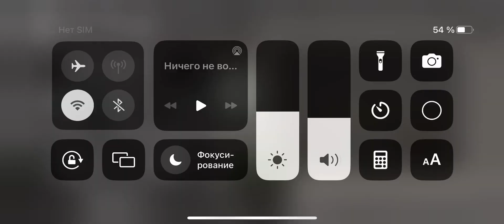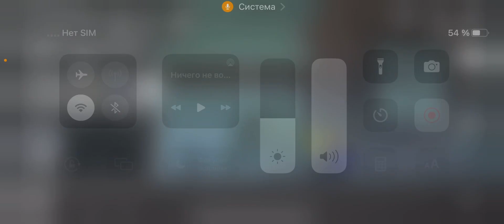melonplaygroud А Вы Знали Это Или Нет